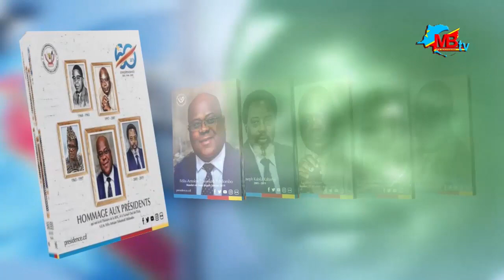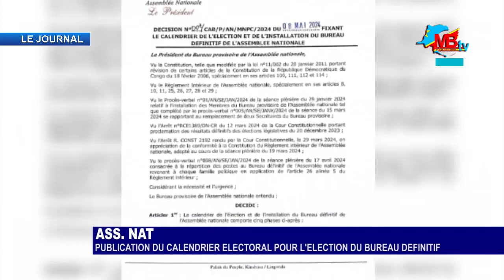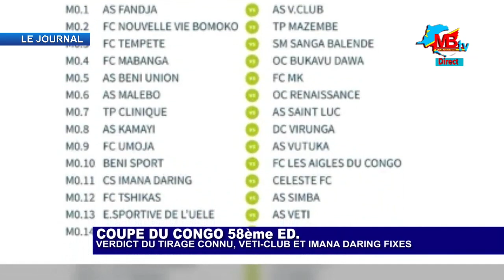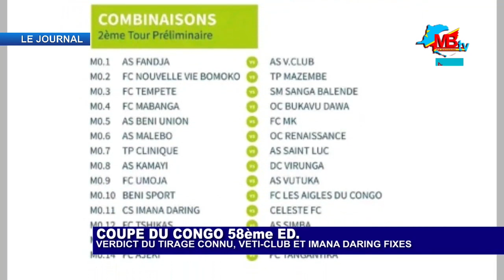LE JOURNAL DU 09 MAI 2024